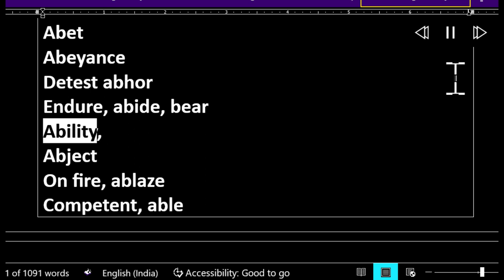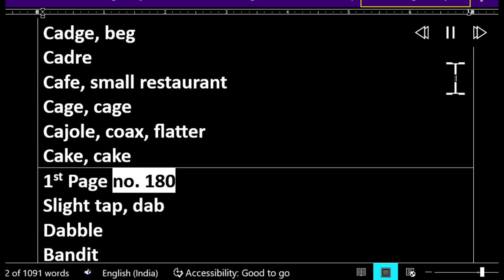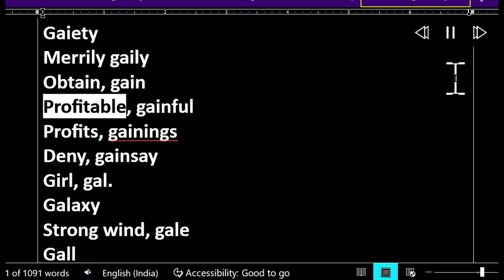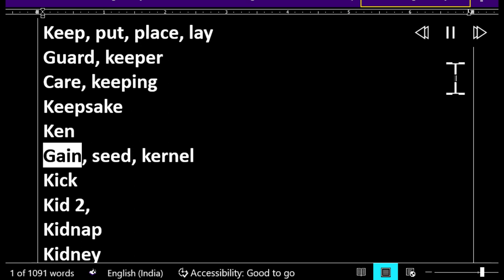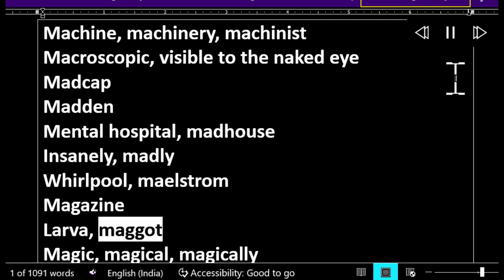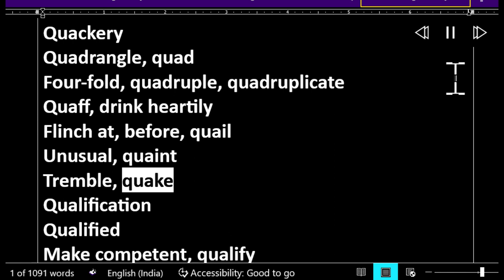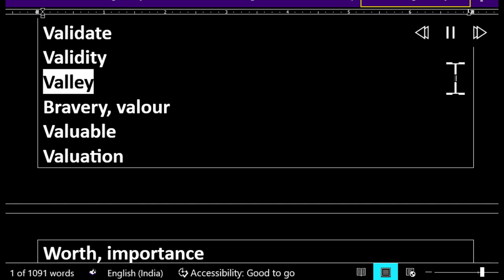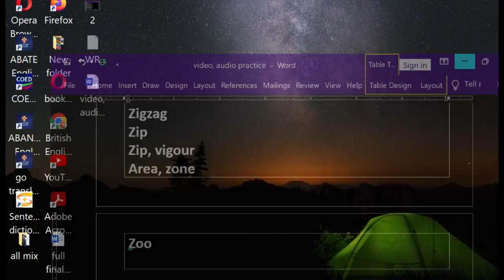1st page of dictionary (A to Z)